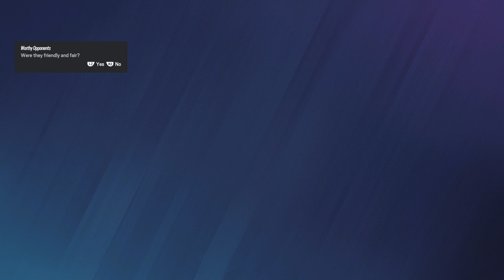Tom Clancy's Rainbow Six Siege_20240421234422